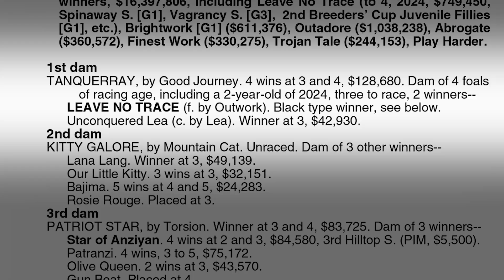FasigFeature: Leave No Trace